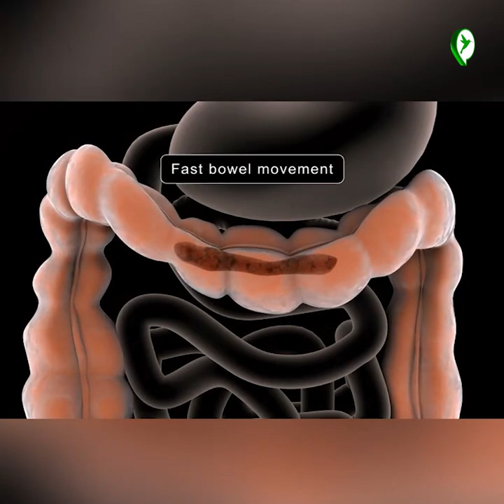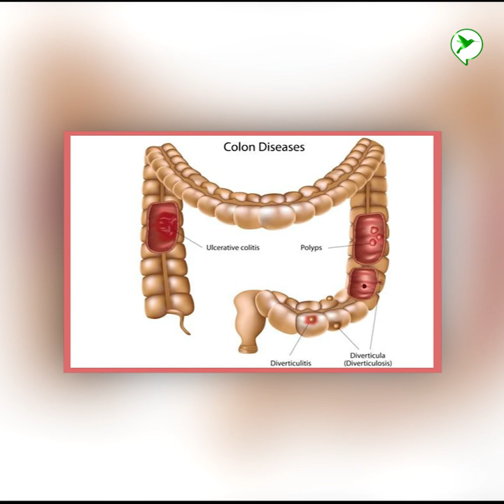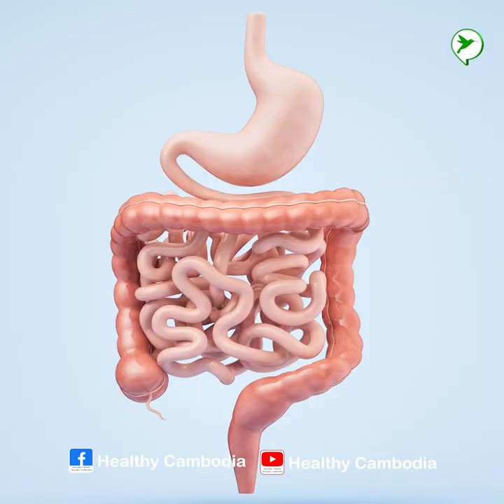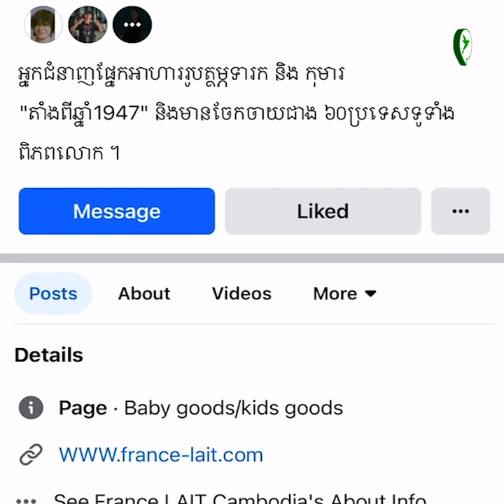កុំបណ្តោយឱ្យកូនទល់លាមកញឹកញាប់ ប្រយ័ត្នខូចក្រពះពោះវៀនកូន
កូនទល់លាមក ក្តៀនញឹក មកពីមុលហេតុអ្វី? គួរដោហស្រាយបែបណា?